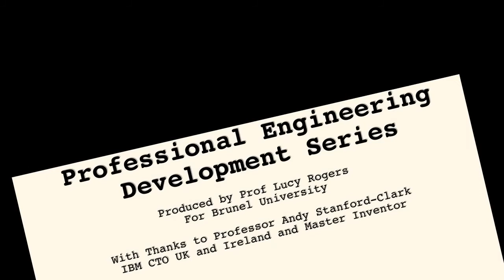Prof Eng Dev: Andy Stanford-Clark - IBM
Intellectual Property.

Part of the "Engineering Professional Development" series of videos written and produced by Prof Lucy Rogers under the Royal Academy of Engineering Visiting Professor Scheme at Brunel University, London.